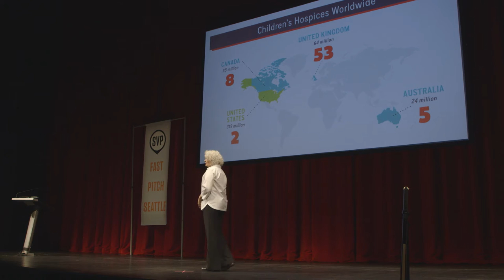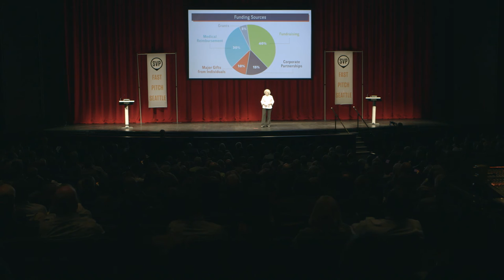Suzanne Gwynn: Ladybug House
2015 SVP Fast Pitch finalist Suzanne Gwynn shares her vision for Ladybug House, the first hospice for children in the PNW. "If we cannot add days to the life of a child, we will add life to their days."